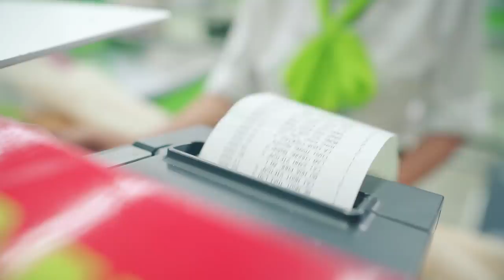Big C VietNam| Big C GIÁ LUÔN LUÔN THẤP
♬♪ "Mua sắm rất là nhiều - Biết phải tìm đâu mà mua với giá thật hời?"♪♬

Thái Trinh và Quang Đăng đã có câu trả lời rồi đây! Cùng khám phá hành trình mua sắm đầy vui nhộn của cặp đôi đáng yêu này nhé!

Xem chi tiết về chương trình "Giá luôn luôn thấp" tại